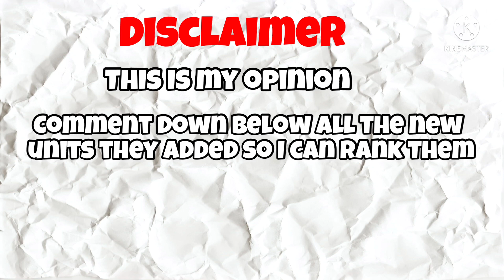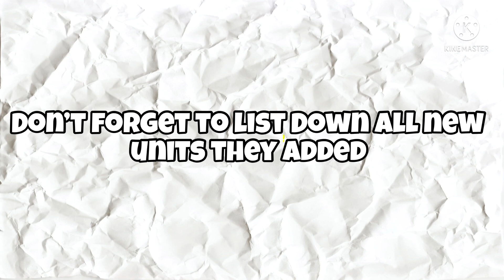New (Updated) Tier List|| Anime adventures 1.0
🌟the just dropped a new update and they added new units
This a tier list
Make sure you like and sub enjoy the video